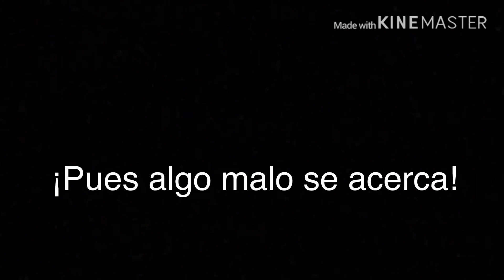The evil soldiers (trailer 2)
Lo siento por la tardanza es que voy a mejorar canto mi contenido y a mi talento ok espero que le guste ok :)